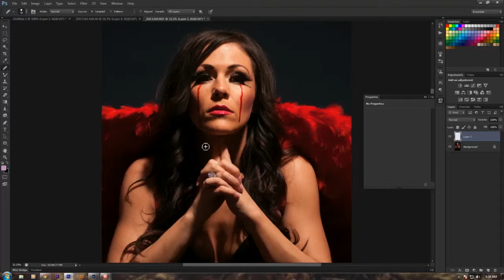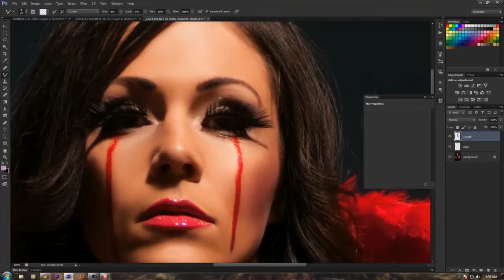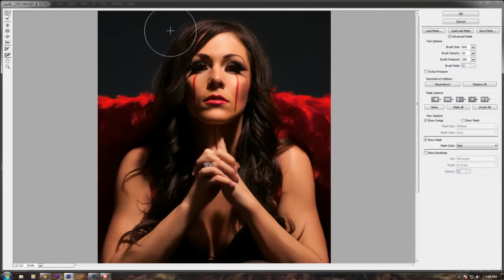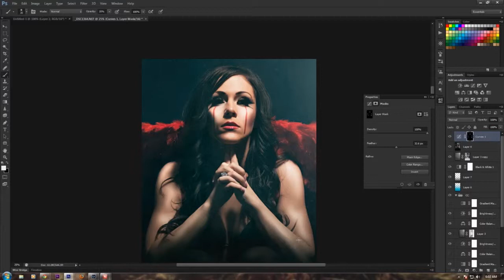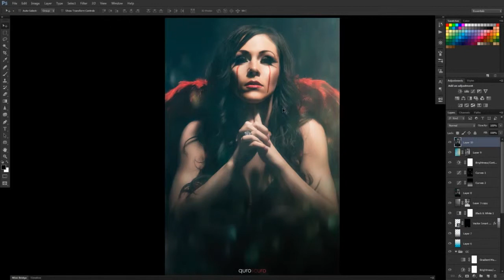Speed Edit Bloody Wings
Less then 5 mins for an hour long edit. Enjoy